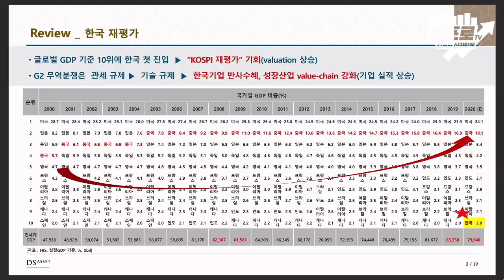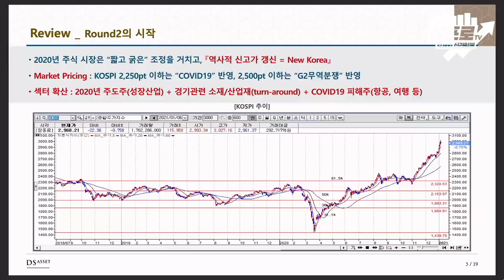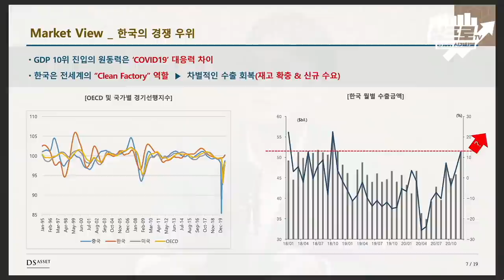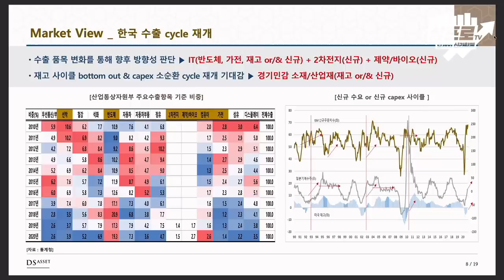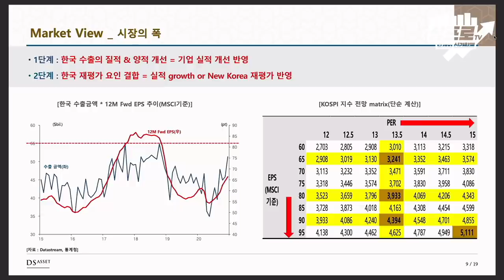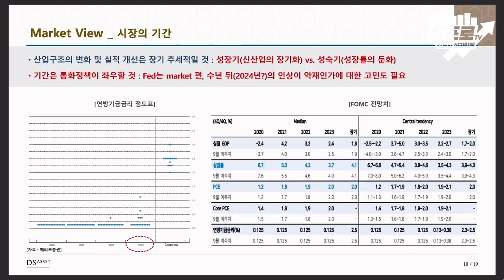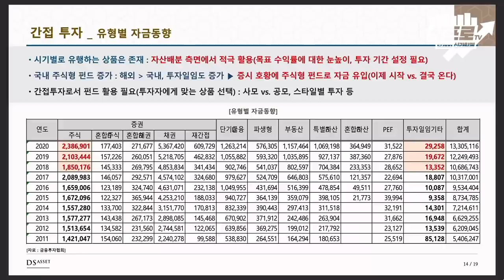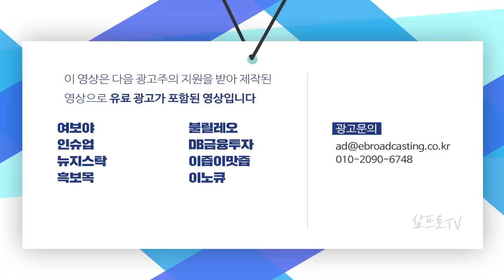실적의 상승과 추세적 증가.. 산업구조의 변화에 주가는 우상향한다! f.DS자산운용 이한영 본부장